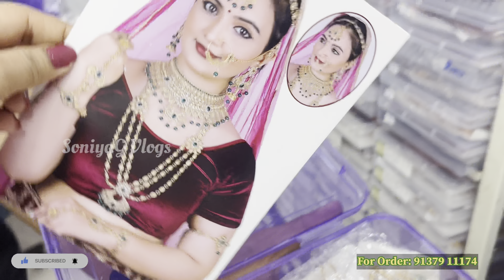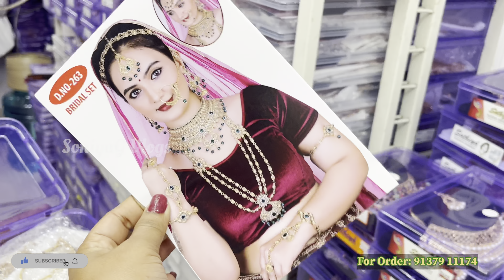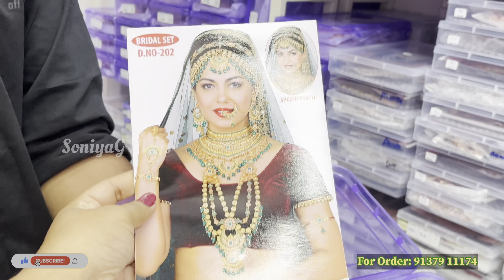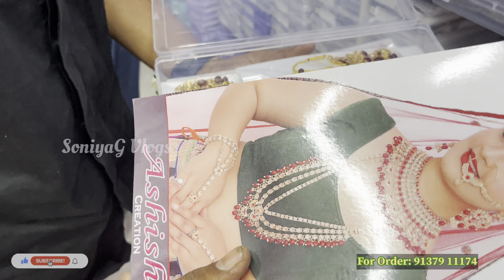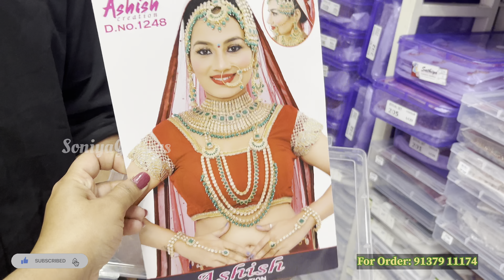Jewellery Wholesale Market Mumbai Artificial Imitation Jewellery Wholesale Market Mumbai Bhuleshwar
Shop Details:

*Poonam Creation*
Wholesaler of Imitation Jewellery

Address:
A-32/33, 3rd Floor, Bihari Baug, Bhoiwada Lane, Mumbai 400002.

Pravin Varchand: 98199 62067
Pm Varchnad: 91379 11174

Shop Timing:
Monday to Saturday (9.30 am to 9.00 pm)
Sunday Half day.

Bhuleshwar Market
Imitation jewellery wholesale market in Mumbai
Necklace wholesale jewellery market
Jewellery manufacturer in Mumbai